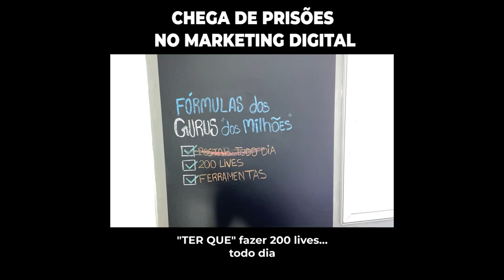É POR ISSO QUE VC AINDA NÃO FEZ SUA 1RA VENDA NA INTTERNET